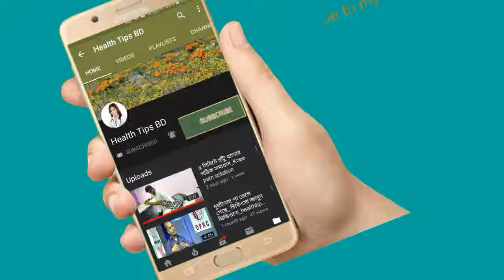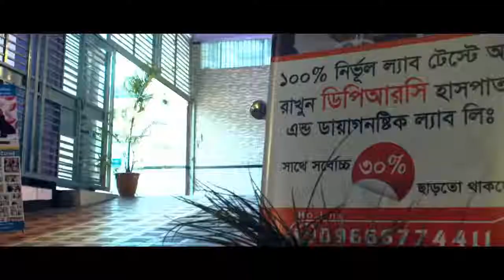বাত-ব্যথা,প্যারালাইসিস চিকিৎসায় ডিপিআরসি হসপিটাল।। about DPRC treatment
keyword...